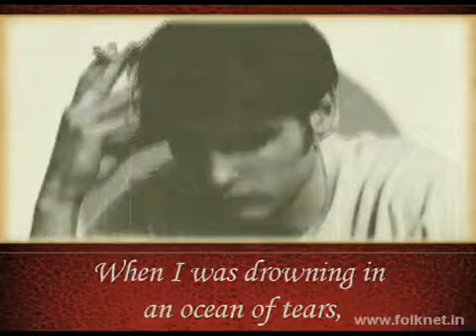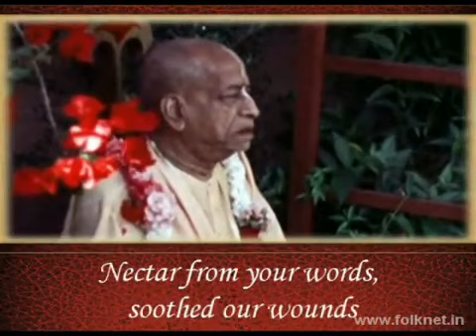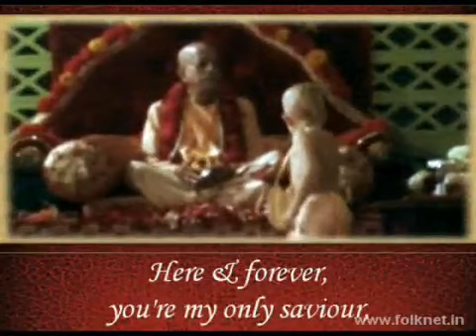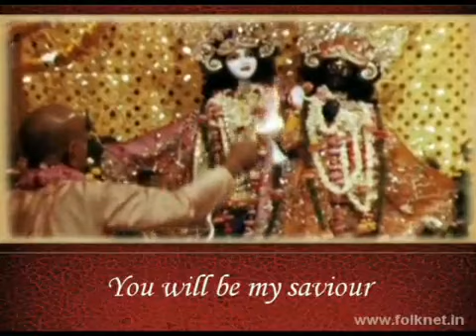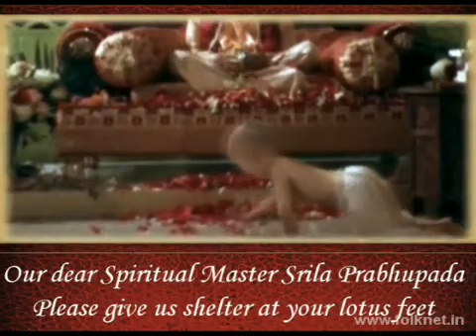My Saviour Song - Prabhupada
peaceful kirtan
shree Krishna bhajan
Krishna bhajan